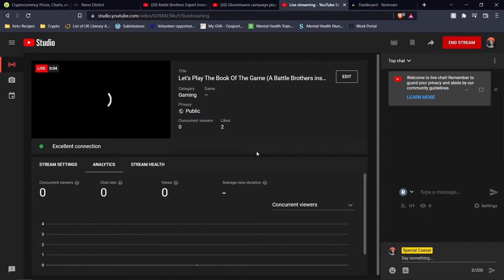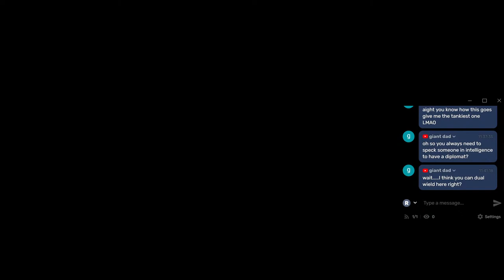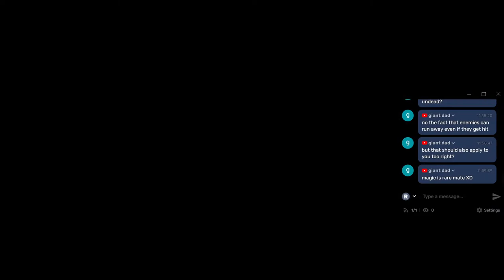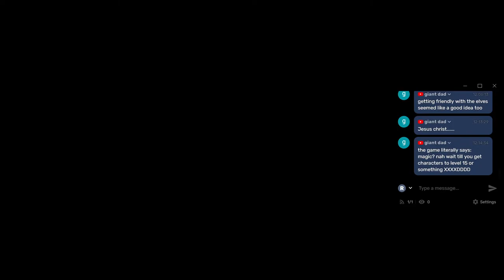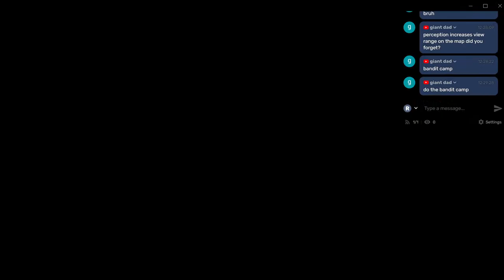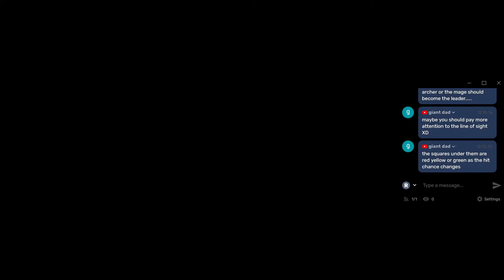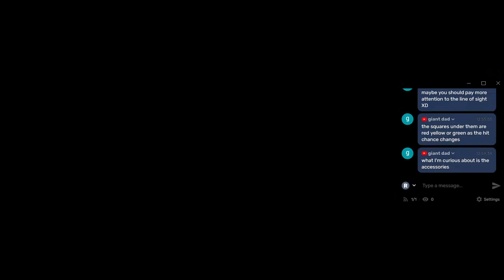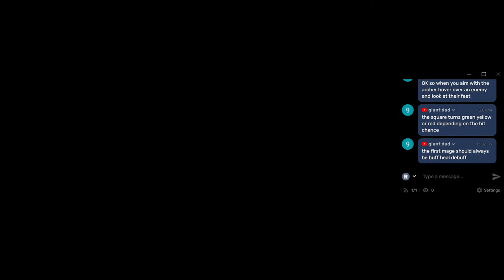Let's Play The Book Of The Game (A Battle Brothers inspired tactical RPG) - Noob to Pro series Ep 1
This is a strategic, turn based, fantasy RPG in which you control a band of adventurers in a procedurally developed world. Choose their destiny and forge a legacy for yourself and your troop, choosing which political party and race you wish to help in their conquest of the realm. The game was heavily inspired by Battle Brothers in its development; and its lore is based loosely on the books of the same name, which can be found
Grab your copy from Steam if you like what you